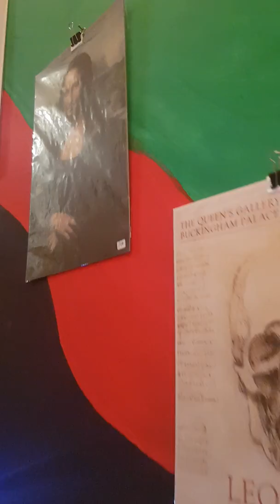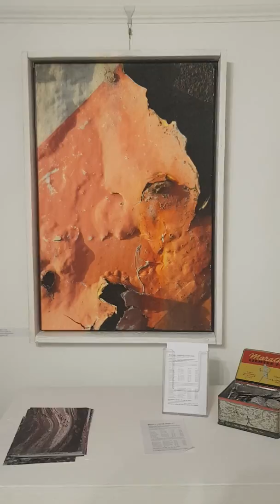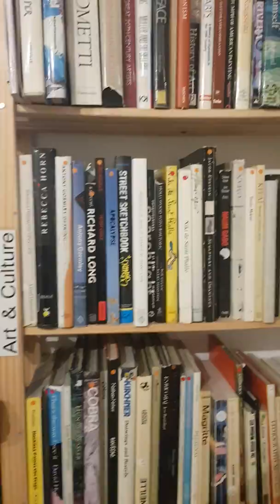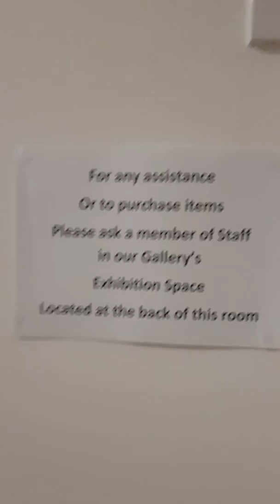Exploring 'Nature's Inspired Landscape' at the SUB Arts gallery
A walk through the Love one shop (supporting local and international crafters and makers. Walking the stairs up to the gallery area - entering into the emporium- a world of books, films and a trying Beat related. The exhibition spills out into this area welcoming you in to the main arena.

The beautiful works by Jenny George, thick glorious oil paints transposing the sensibilitirs at the pinnacle of natural Suffolk landscapes. Juxtaposed the art works by Martin Carter taking discarded objects found during adventures and explorations of landscapes to elevate every day objects to the sphere of art, discovering the cause and effect of weather impaction and human interaction over the course of time upon the surface, to observe and glorify the colours and textures of things that make up a landscape through details of beauty.